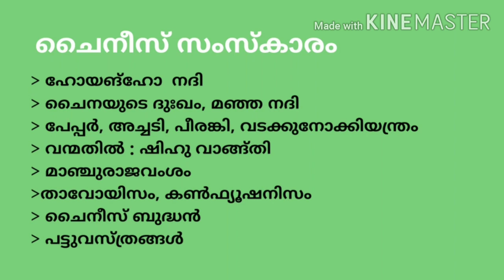പ്രാചീന സംസ്കാരത്തിൽ നിന്നും ആവർത്തിക്കുന്ന ചോദ്യങ്ങൾ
Ldc, Lgs തുടങ്ങിയ മത്സരപരീക്ഷകൾക്കൊരുങ്ങാനുള്ള സുവർണാവസരo...PSC പരീക്ഷകളിൽ ആവർത്തിച്ചിട്ടുള്ള ചോദ്യങ്ങൾ മാത്രം ഉൾപ്പെടുത്തി ഇന്ത്യൻ ഭരണഘടനയെക്കുറിച് ക്ലാസ്സ്‌ ആരംഭിക്കുന്നു.
My class room.. a complete success mantra... Provide quality coaching for all psc exams including ldc, lgs, office attendent, field worker and all other competitive exams. A topic wise crash course on gk, English and arithmetic ability.. Lets crack your dream job..

Constitution preamble video കാണുവാനായി താഴെയുള്ള ലിങ്കിൽ ക്ലിക്ക് ചെയ്യുക..

ഗാന്ധിജിയെകുറിചുള്ള ക്ലാസ്സിനായി താഴെ click ചെയ്യുക

Repeated questions നും model exams നും താഴെ click ചെയ്യുക

Category education